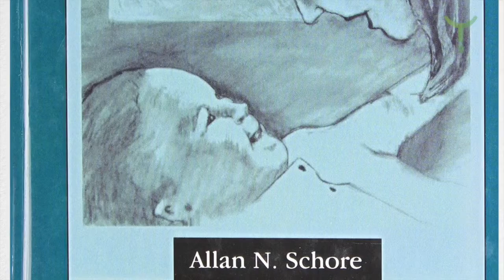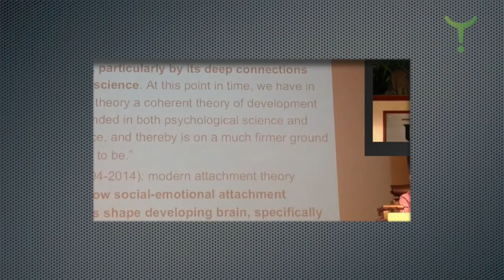Origins Of The Human Condition Dr Allan N Schore 4 of 9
Dr Allan Schore explains why his life work for 40 years has been focused on trauma and as a pioneer of what has been termed ‘the emotional revolution’ how he has taken his work to over 30 countries in Europe and worldwide. Dr Schore tells of his early family origins, his four major publications and his vision for the future.

Bear Dogz (David Roy Green) of WHEN whenworldwide.org interviews trauma healing & neuroscience pioneer Dr Allan N Schore in Los Angeles, California. Professor of Psychiatry, Clinical Psychotherapist and Neuropsychologist Dr Schore’s vocation to understand the origins of trauma has resulted in his groundbreaking research integrating neuroscience with attachment theory. He is author of four seminal volumes, most recently The Science of the Art of Psychotherapy. He is past editor of the Norton series on Interpersonal Neurobiology and a reviewer or on the editorial staff of 45 journals and has received a number of honours for his work.
Dr. Schore has had a private psychotherapy practice for four decades.